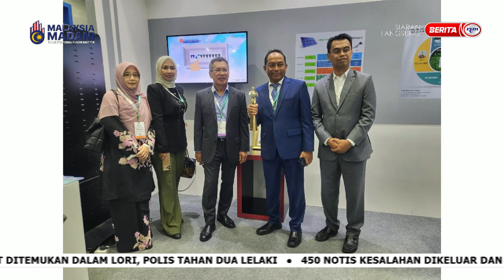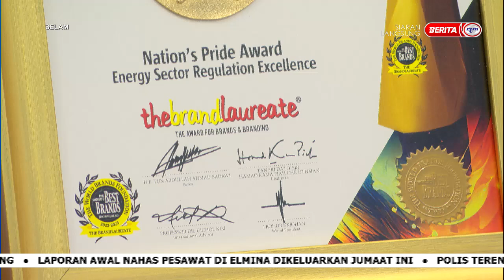11 SEPT 2023 - SPM- ANUGERAH BRANDLAUREATE BESTBRANDS 2022-2023